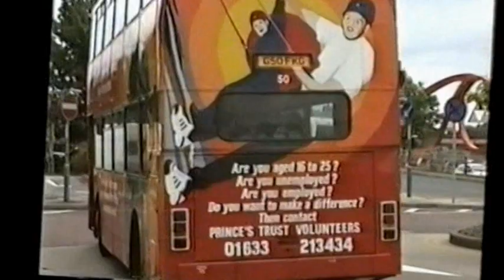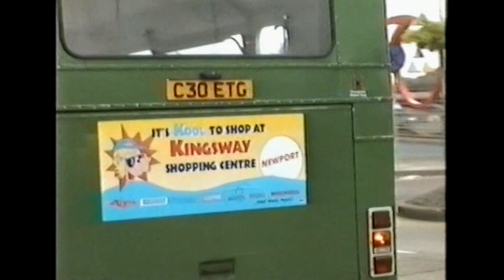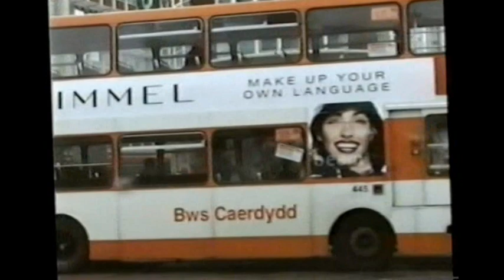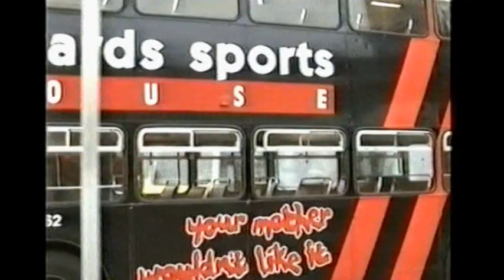Looking Back At Buses 85 South Wales 1994 - 7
Filmed at:
Pontypridd 1994 - Blackwood 1994 - Pontypridd 1994 - Newport 1997 - Cardiff 1997.